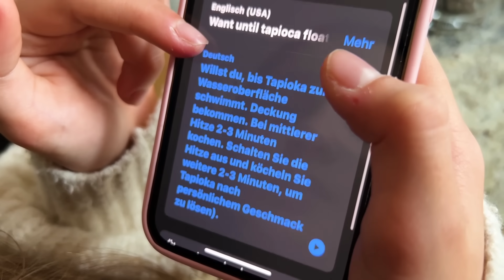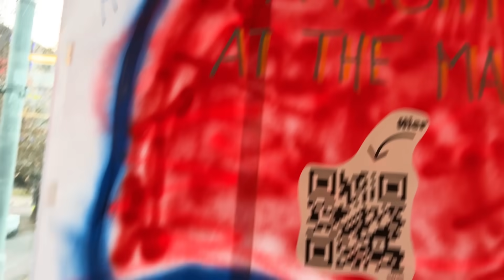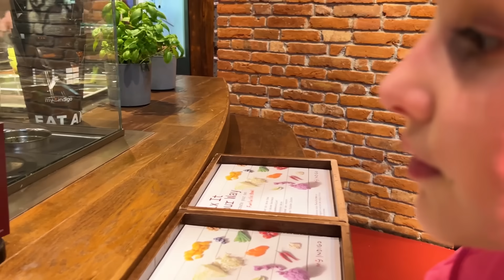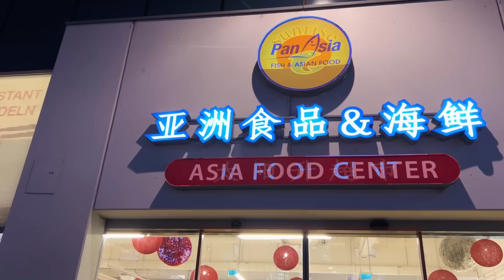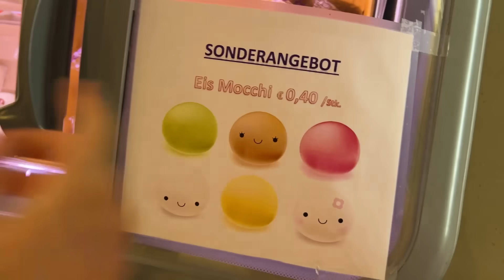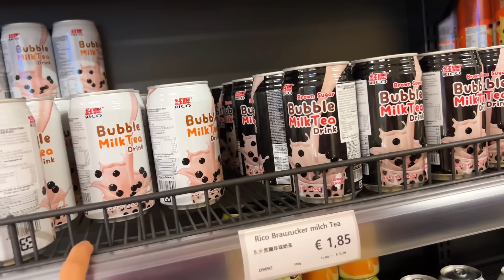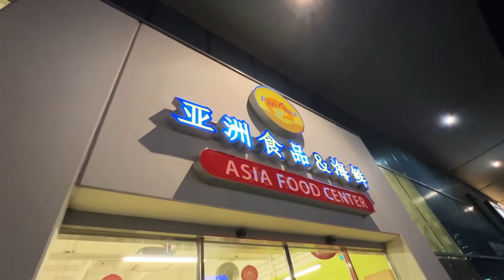ILIAS WELT - What I eat in a Day 🍳 (Arwens Version)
🍙 Endlich kann ich euch zeigen, was ich so den ganzen Tag esse. 🥑
🍲 Ich versuche viel selber zu machen und manchmal nasche ich auch... 🍡
 ✨ Übrigens!  🦋 In unserem Shop gibt es neue Weihnachtssachen 🎄🎁

ASIA FOOD MARKET: Seyringer Str. 8, 1210 Wien

🎄🎁 🎄🎁 🎄🎁 🎄🎁 🎄🎁 ER IST WIEDER DA 🎄🎁 🎄🎁 🎄🎁 🎄🎁 🎄🎁
Der ILIAS WELT - Adventkalender
24 tolle Ideen zum basteln, backen und musizieren.

⭐ Freundschaftsbuch:
- Liebevoll gestaltete Steckbriefseiten
- Viel Platz für Einträge und lustige Fotos
- Coole Mitmachseiten, DIYs und Tipps für BFF-Aktionen
- Persönliche Steckbriefe von Ilia und Arwen

IHR FINDET UNS AUCH NOCH HIER:
                    arwen_iliaswelt

Neue Videos gibt es bei uns immer am Sonntag um 11 Uhr.
Außerdem auch unter der Woche mal am Mittwoch oder Samstag.